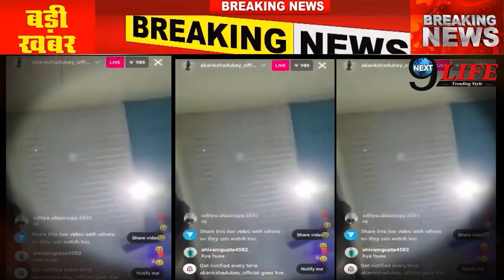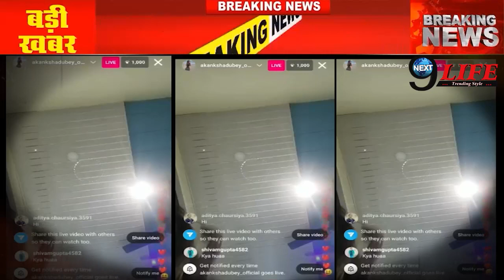जांच के बीच इस एक्ट्रेस के खुलासे से उड़े आकांक्षा के परिवार के होश, बताया 2 साल पुराना घिनौना सच!